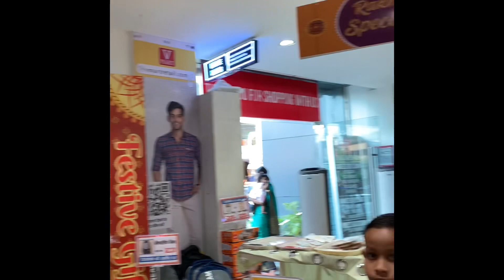Shopping for farewell || billi ki mulakat ek kutte se